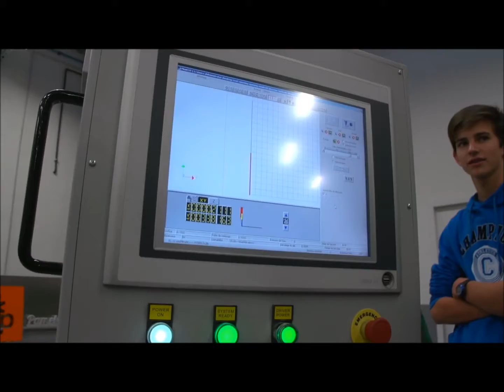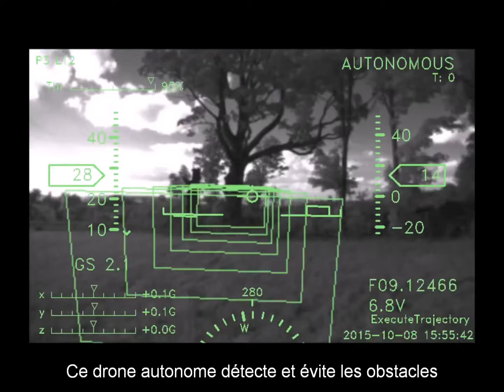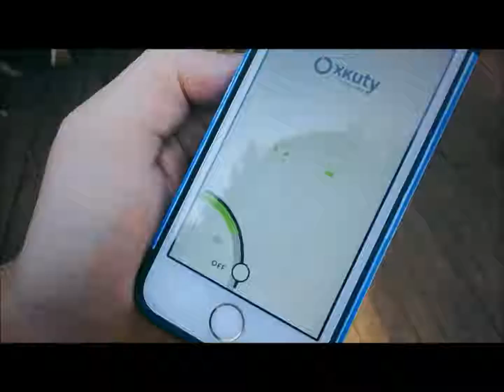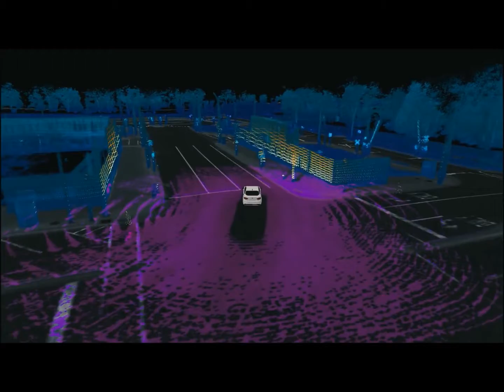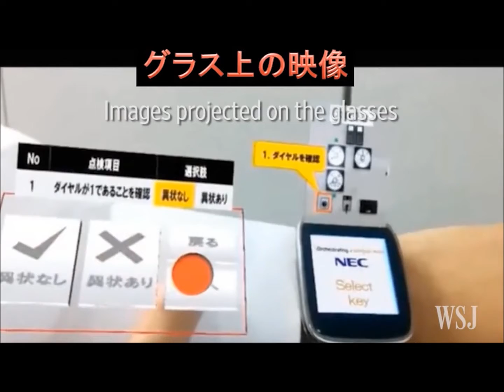Nouvelles technologies - Le Zap High Tech n°3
Retrouvez en images toute l'actualité high-tech dans le troisième numéro de notre zapping, et découvrez sur notre les produits high-tech feront notre quotidien dans les prochaines décennies.